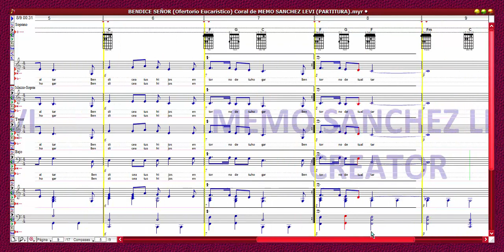BENDICE SEÑOR (Ofertorio Eucarístico) Coral de MEMO SANCHEZ LEVI (PARTITURA)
SEÑOR TE DAMOS GRACIAS POR EL SAGRADO ALIMENTO.